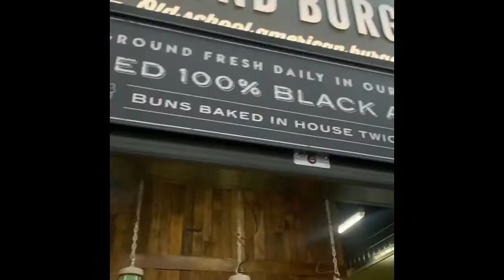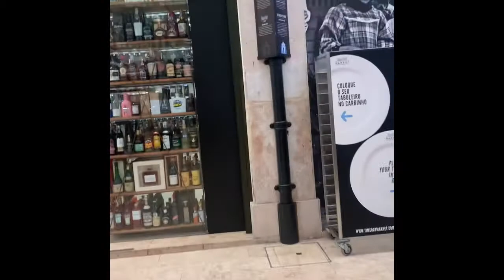Những ngày lang thang tại thành phố Lagos Bồ Đào Nha ( Lagos stadt in Portugal)